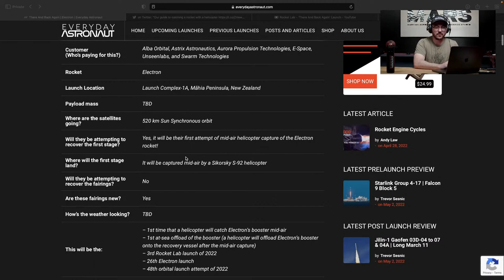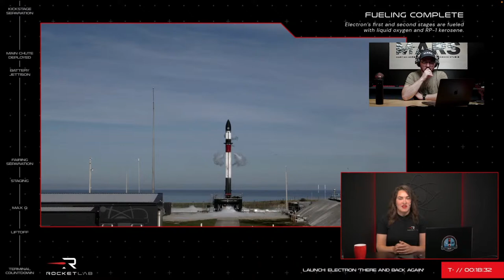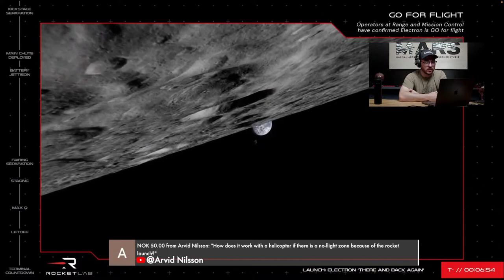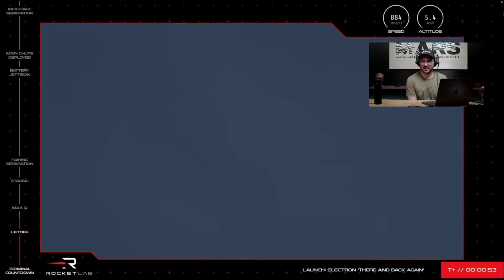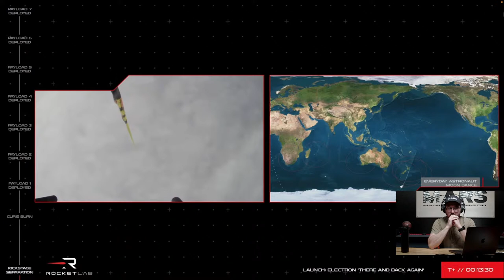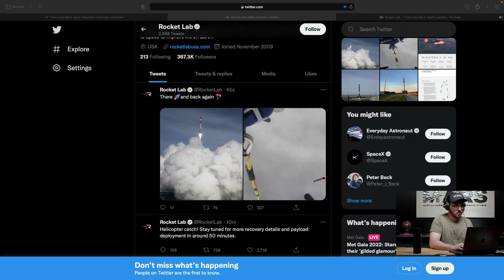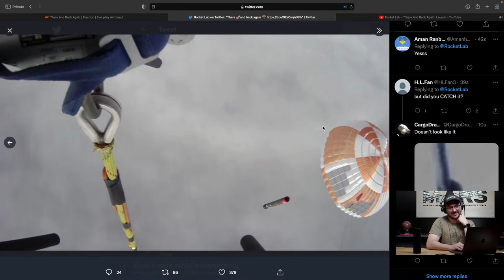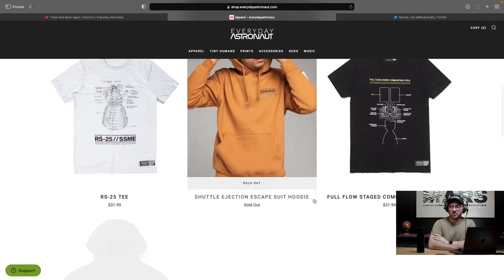Watch Rocket Lab Try To CATCH Electron w/ a Helicopter For The First Time!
Rocket Lab is preparing for its There and Back Again mission that will launch from Launch Complex-1A, Māhia Peninsula, New Zealand. On the There and Back Again mission, Electron will carry 34 payloads for commercial operators Alba Orbital, Astrix Astronautics, Aurora Propulsion Technologies, E-Space, Unseenlabs, and Swarm Technologies via global launch services provider Spaceflight Inc. Moreover, this mission will mark the first attempt of a mid-air helicopter capture of the Electron launch vehicle as it returns to Earth from space.